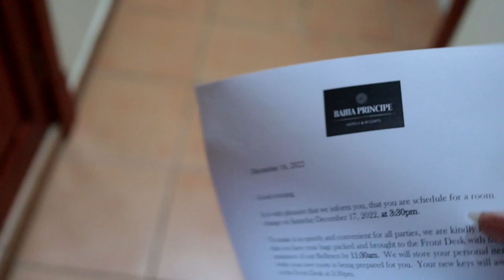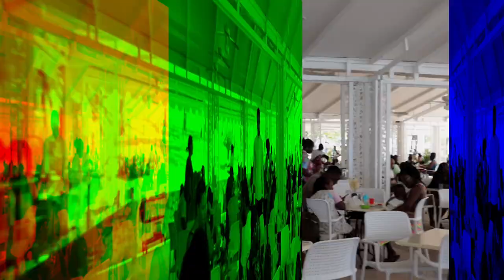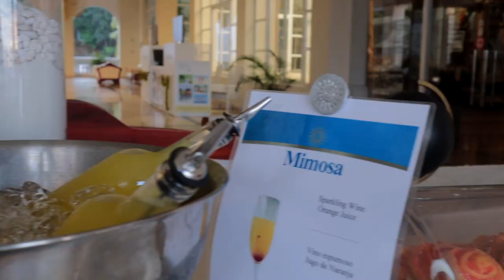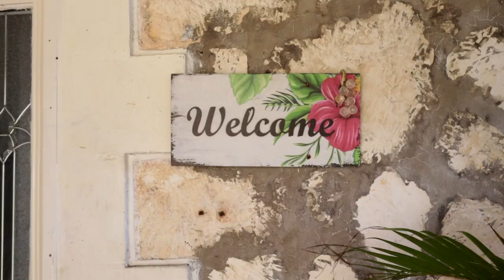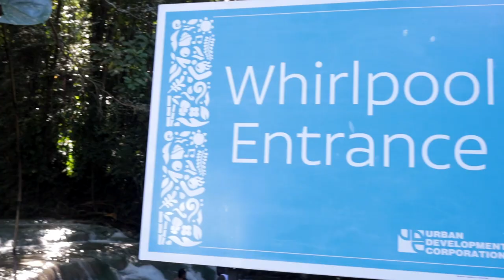2023 JAMAICA VLOG | GRAND BAHIA PRINCIPE RUNAWAY BAY AND OCHO RIOS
Current: 1578 ✨

Linked Travel Essentials:

♡ LET’S CONNECT!